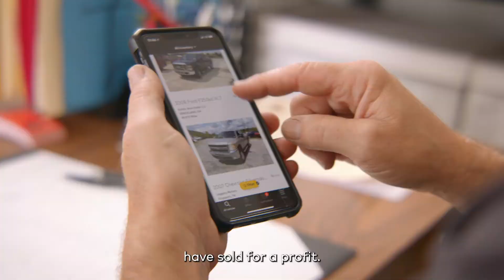Pohanka Automotive Sells Hundreds More Vehicles with BacklotCars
Don’t settle for just selling to local buyers.

BacklotCars is an online dealer-to-dealer platform that lets you sell trades to used car dealers nationwide. Sell on your schedule, 24 hours a day, 7 days a week.

For more dealer testimonials and user experiences, check out our Seller Playlist on YouTube